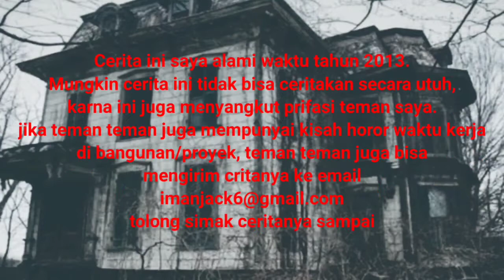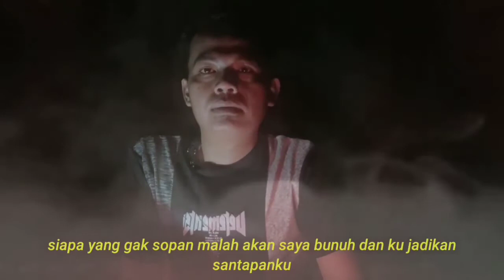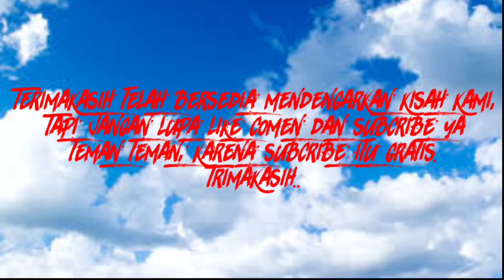KISAH HOROR BIKIN MENANGIS II DI HANTUI KUNTILANAK TANPA KEPALA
Pada kesempatan kali ini saya akan membagikan kisah mistis di chanel JAGATENG LELEMBUT tapi buat kalian jangan lupa like comen dan subcribe ya agar chanel ini terus berkembang mari kita simak kisahnya.

Tapi buat sahabat JAGATE LELEMBUT jika mau berbagi kisah horornya di chanel ini, sahabat juga bisa menghubungi kontak kami di bawah ini.